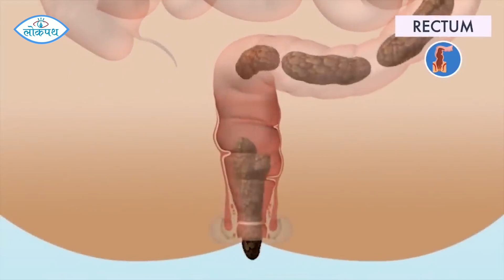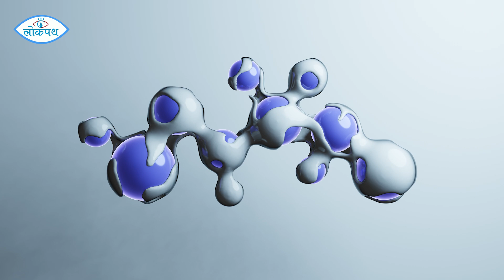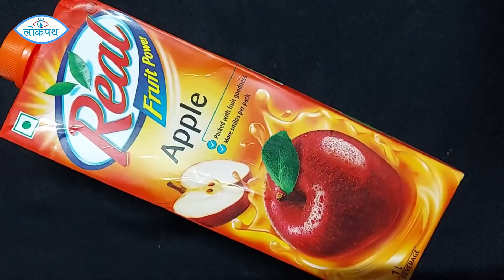आन्द्रा सफा गर्न निरन्तर पिउनुहोस् यी जुसहरू | Lokpath